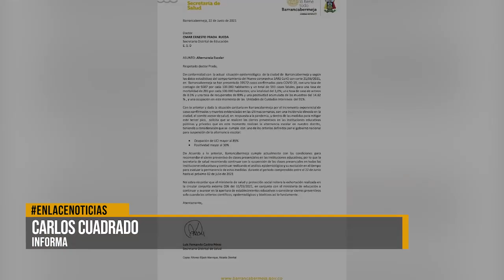Secretaria de Salud solicita la suspensión de la Alternancia Escolar en Barrancabermeja